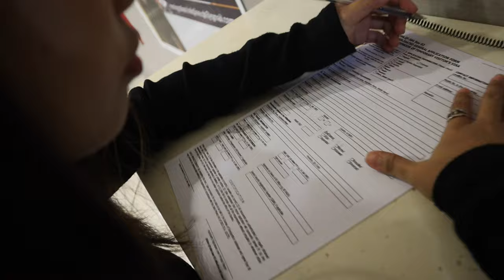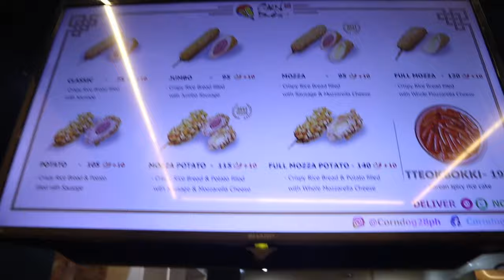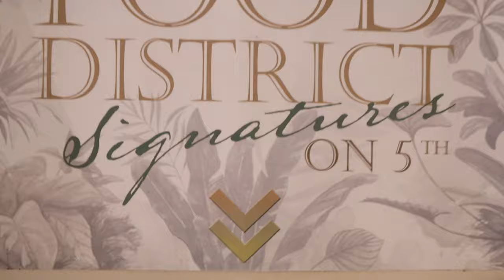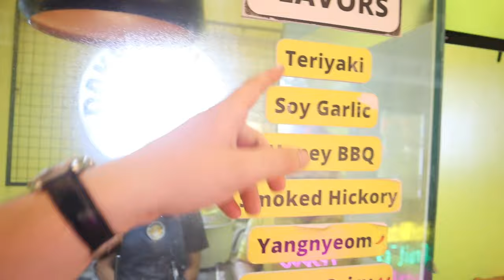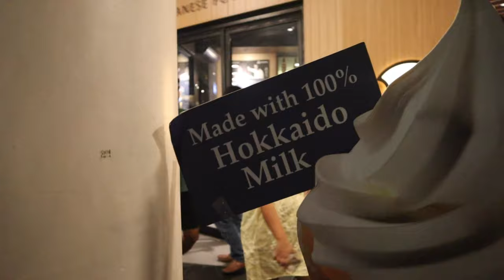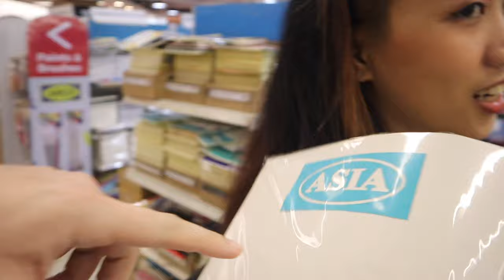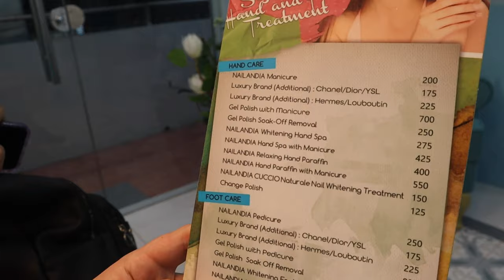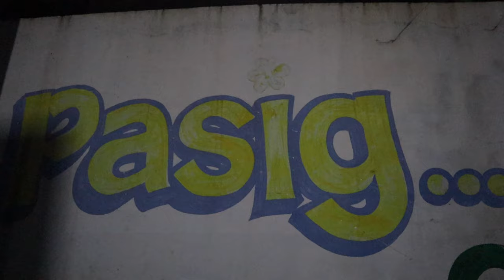$10 Foot Spa In Pasig 🇵🇭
Bitcoin Cash Wallet:
qqx4wydvqx68kg7jn2gd80qczdkj4fxnqqnqkn2gcm

How to Make a Foot Spa

Your feet are precious; they carry you many a mile and help you to maintain your posture. It is no surprise that they may feel tired, calloused, or swollen by the end of the day. Give your feet the attention they really deserve by pampering them with a foot spa. Once you know the basic procedure, you can experiment with special soaks and scrubs to suit the needs of your feet.

1
Create a relaxing environment. Decide where you want to have your foot spa, then dim the lights. Put on some music that you find relaxing. Light some candles, if desired, and make sure that all of your supplies are close by and ready to use. This includes your towels, scrubs, lotions, and socks or slippers.
You can have your foot spa anywhere you want: bedroom, bathroom, living room, etc.
Zen music, classical music, and nature sounds are all very relaxing. Everyone is different, however; if you find heavy metal to be the most relaxing, then go for it!
If you want an invigorating foot spa instead, choose a room with windows, then open the curtains to let in the natural light.

2
Fill a plastic tub with warm water. Any plastic container that is big enough to fit both of your feet will do just fine. For a more luxurious experience, make sure that the tub is tall enough to reach halfway up your calves. You can also use one of those tubs made specifically for foot spas if you really want to get fancy.
Consider adding some marbles or smooth stones into the bottom of the tub. This way, you can roll your feet over them and give yourself a foot massage!

3
Add your desired herbs, salts, or oils. Here is where you can get really creative. It can be as simple as adding a handful of Epsom salt or sea salt, or as fancy as creating a milk bath. Listed below are some ideas to get you started:
Squirt some bubble bath solution if you like bubbles and wish to soften your feet.
Add 10 drops of essential oil for fragrance and aromatherapy. Peppermint, lavender, or lemongrass are all great options.
If you want a nicer, visual appearance, add a bit of mint or a handful of rose petals.
To soften your feet, use 1 cup (125 grams) of powdered milk (dairy or soy) and 1 tablespoon (15 milliliters) of almond oil instead.

4
Soak your feet in the water for 10 to 15 minutes. Pull the tub over in front of a comfortable chair. Sit down in the chair, then slip your feet into the tub. Read a book or close your eyes and listen to some music. You can even combine the foot spa with another treatment, such as a face mask or eye mask.
Dirty water is not very relaxing, so make sure that your feet are clean. If they are dirty, rinse them off first in the shower, bathtub, or sink.

5
Exfoliate your feet with a scrub or manicure brush after soaking. Once the 10 to 15 minutes are up, it is time for some exfoliation! Use a manicure brush or a small body brush for a simple treatment. For a fancier treatment, use a homemade or store-bought foot scrub instead. Focus the exfoliation on your heels, where the skin is the most calloused.
If you used the foot scrub, be sure to rinse it off using your foot soak water.
For exceptionally calloused heels, consider using a pumice stone.
Keep your feet over the tub so that you can splash water on them whenever it is necessary.

6
Follow up with a foot massage. If you added marbles to the tub, you can simply roll your feet back-and-forth across them. You can also use a store-bought massager, or give yourself a traditional foot massage using your hands.
Don't stress about doing the massage correctly as a professional would. Do what feels the best to you.

7

Pat your feet dry, then apply moisturizer. Pat your feet dry with a soft, clean towel first. Next, massage some body lotion to your feet. If you don’t have any lotion, you can use body butter, body oil, or even jojoba oil instead. Seal the moisturizer in by putting on a pair of cotton socks. It would be best to leave these socks on overnight.
Skip the socks if you will be giving yourself a pedicure.

8
Give yourself a pedicure, if desired. Clean under your toenails with a manicure brush, then trim them with nail clippers. Dry your feet with a clean towel, then wipe your toenails with nail polish remover to get rid of any oils. Apply a base coat, follow up with your desired nail polish color, then seal it with a clear topcoat. Let everything dry before moving on.
If you need to push back your cuticles, do so with a cuticle pusher or orange stick before you apply the nail polish.
It's recommended that you wait at least 45 minutes before wearing any closed-toe shoes after polish application.

1